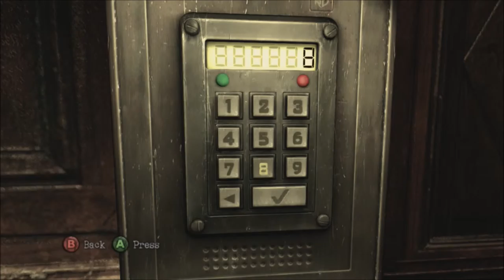Silent Hill: Downpour w/Tyler ep12